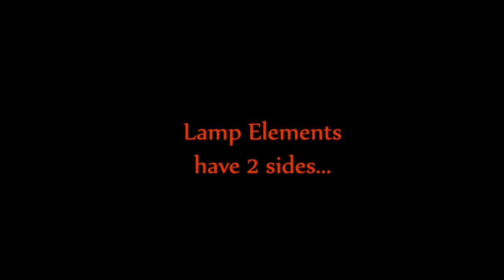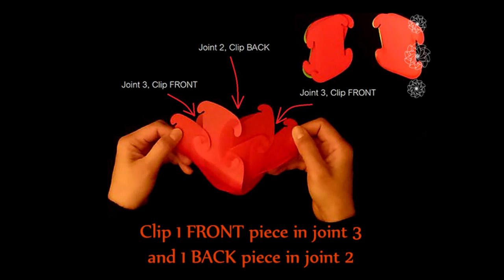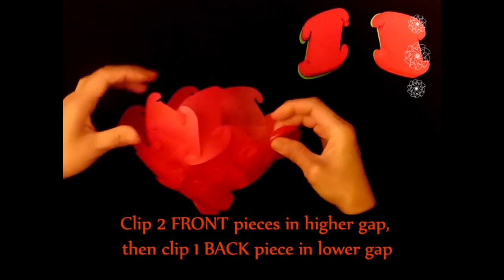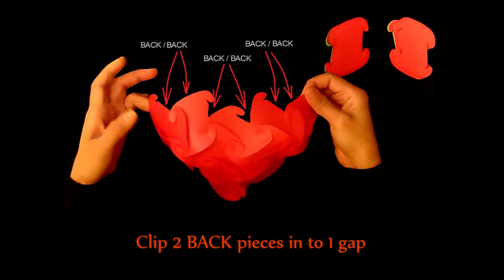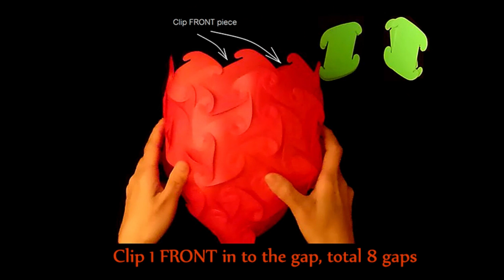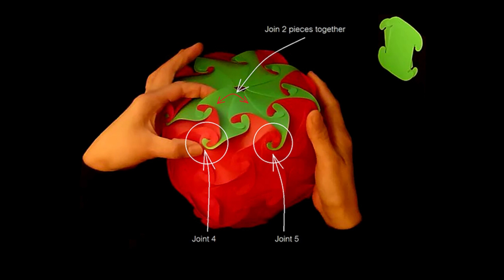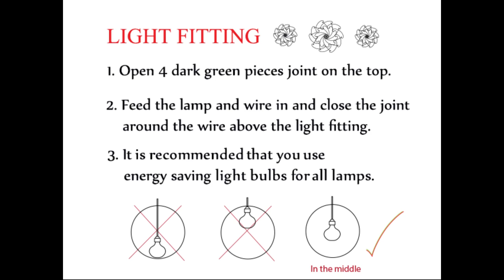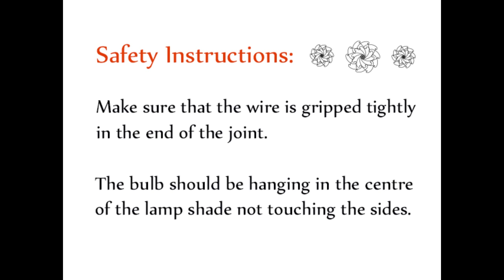Elementry Lamps Strawberry Lampshade design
How to make the strawberry / raspberry shaped lamp shade from Elementry Lamp extra small kits.